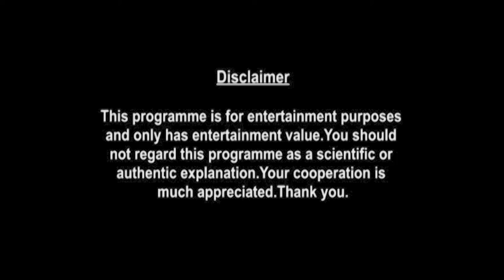Taurus Weekly Horoscopes Video For 10th May 2021 - Hindi | Preview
weekly-horoscope/

shop/astrology-services/whats-my-moon-sign/

▶ About Prakash Astrologer:

Here is your 10th May Weekly Horoscope. In this video we will be covering your